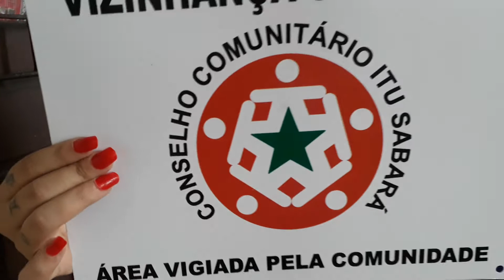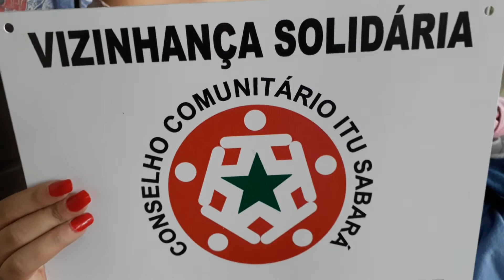Conselho Comunitário itu Sabará Dações whats 51-996497445 ou site compra alimentos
Conselho Comunitário itu Sabará Dações whats 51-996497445 ou compra alimentos